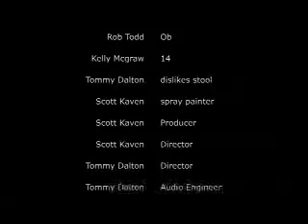Her Art - A 48hr film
Dreamy film about an artist destine to complete her art. Produced by SDKforce and Audio mix by Rootleveldesign. Including the song "Central Park" donated by the Dirty Little Rabbits.